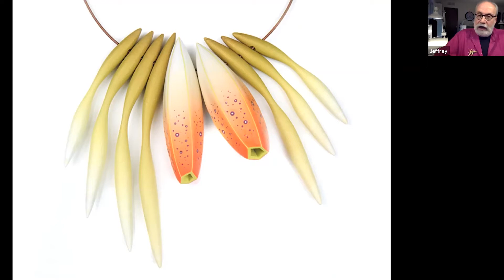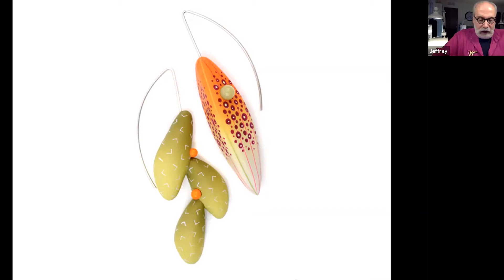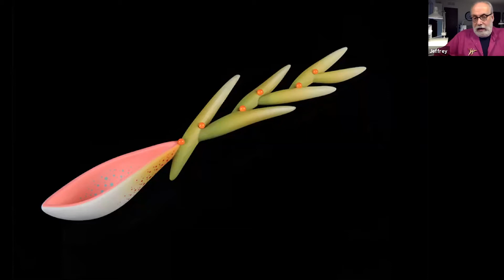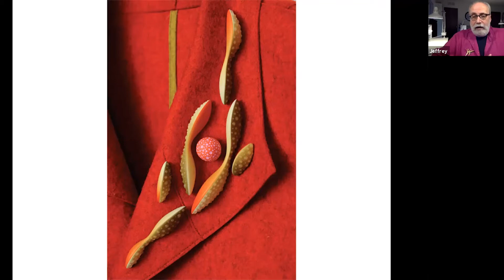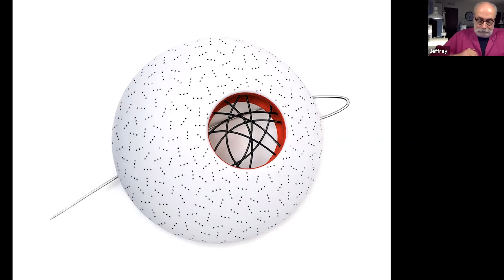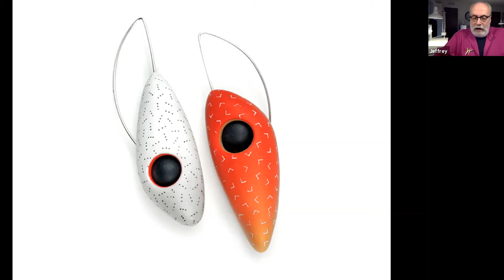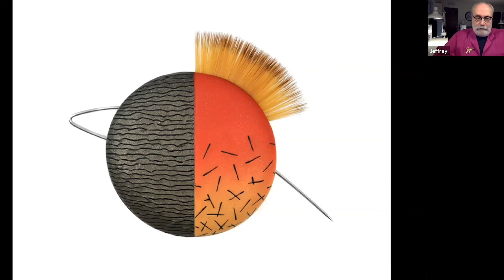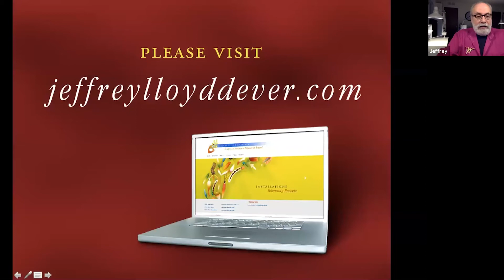Meet the Artist - Jeff Dever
Jeffrey Lloyd Dever holds a BS degree in Fine Art from Atlantic Union College, 1976. He is founding partner and creative director of Dever Designs in Laurel, MD. He served on the contract/adjunct faculty of Maryland Institute College of Art in Baltimore, Maryland for 20 years, where he taught Illustration and Graphic Design. Sought after as an instructor, he has taught classes across North America and in Europe. He enjoys sharing his pioneering techniques with others as often as his schedule allows. Mr. Dever's polymer clay vessels, jewelry and sculptural objects have been shown in many national invitational exhibitions, and his works are represented in numerous private collections, galleries and museums.
This event is part of the Portuguese American Art Gallery virtual exhibition, made possible by PALCUS, PUSCC, The Embassy of Portugal and FLAD.
Learn more about Jeffrey at jeffreylloyddever.com